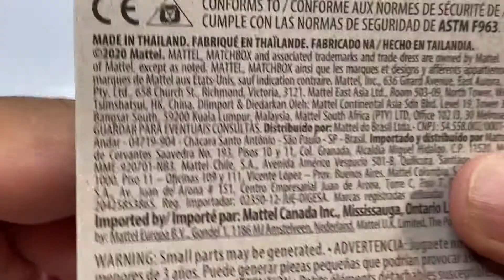matchbox. Liberando el Casting ‘76 VOLKSWAGEN GOLF MK1.